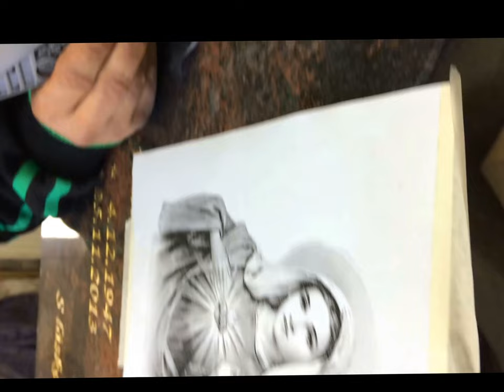Gravestone engraving.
Ručné gravírovanie žulového náhrobku.